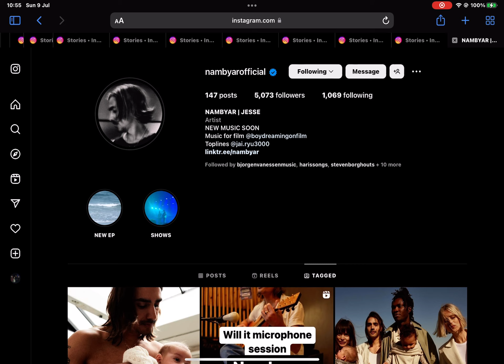9 July 2023